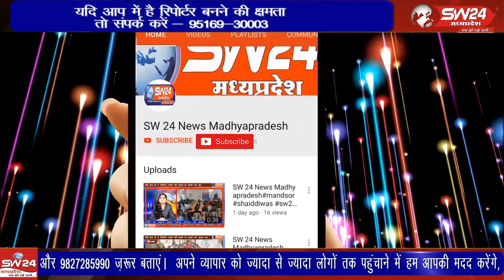ग्राम पंचायत बहीराबद में पंचायत द्वारा निर्माण कार्यों में लाखों का घपला किया गया है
कन्नौद जनपद पंचायत कार्यालय से महज 5 किलोमीटर की दूरी पर स्थित ग्राम पंचायत बहीराबद में पंचायत द्वारा निर्माण कार्यों में लाखों का घपला किया गया है इतना ही नहीं मृत व्यक्ति के नाम से जॉब कार्ड भरकर राशि निकालने का मामला भी सामने आया है।
ग्राउंड जीरो से कमल गर्ग राही कन्नौद की रिपोर्ट।